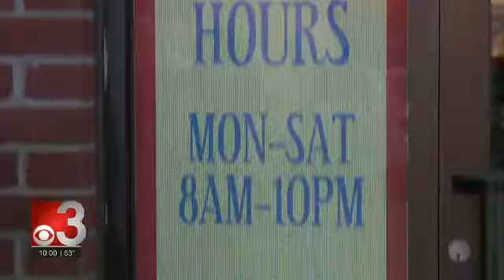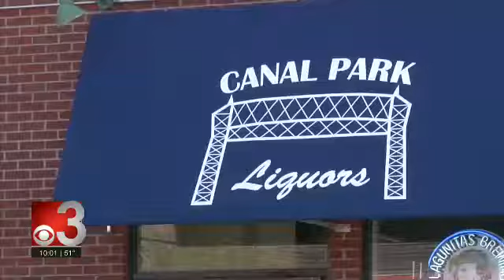PKG- Sunday Liquor Sales Begin in Duluth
Package
CBS 3 Duluth